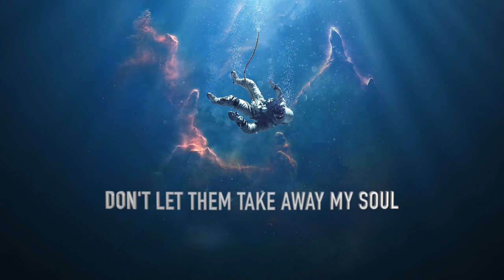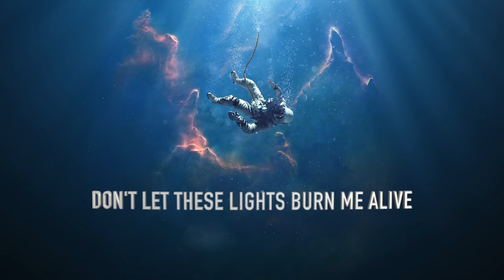Nathan Wagner - Suffocate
Recorded/Produced and Performed by Nathan Wagner

Lyrics
If I were a king I’d probably dream of bringing peace into the world
Noble deeds heroic things until I’d see the shining pearls
And all of the greed stored underneath could go and leak at anytime
I want him dead they bring his head
An impulse ruins all their lives

I could be wise most of the time but just one slip up makes them starve
And all the chaos breaks on out as I’m here feasting on their farms
The problem ain’t they’re never good
The problems power taints the mind
A heart of gold will turn to stone
The thrones where good men go to die

If I start to sink
Would you reach for me
I get so afraid
Break down suffocate
Would you help me breathe
Help me breathe

If I were to gain all of this world
Don’t let them take away my soul
Don’t want the arrogance the ignorance this selfishness I hold
Instant access is a flame that I don’t think I can control
don’t let this ember enter in if I’m worthy of its load
Don’t wanna hurt the ones I love
Don’t want to let everyone down
I try so hard but I slip up
Lose my grip fall on the ground
Don’t let this heart turn into stone
Don’t let these lights burn me alive

Break down suffocate
Help me breathe

Don’t let me suffocate in luxury